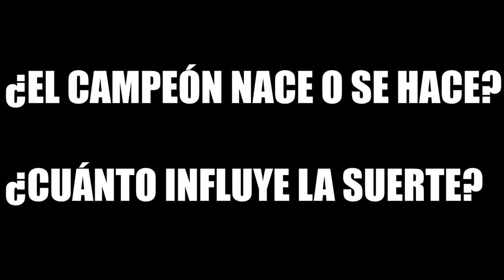Los secretos para convertirse en Campeón del Mundo de maratón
Fermin Cacho, campeón olímpico en 1.500 metros y Martín Fiz, campeón del mundo de maratón, comparten con Ídolos las claves que les llevaron a triunfar en el atletismo y convertirse en dos de las más grandes leyendas del deporte en España.

Ídolos📡